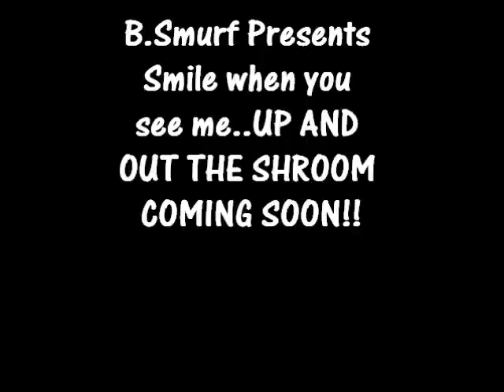B.Smurf....SMILE WHEN U SEE ME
This track is gonna be on B.Smurfs upcoming album..UP AND OUT THE SHROOM!!